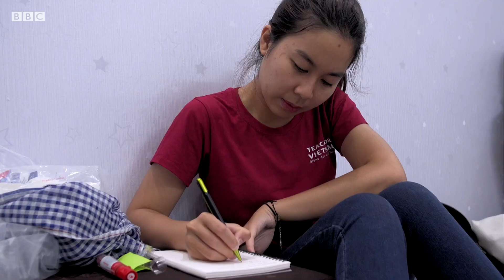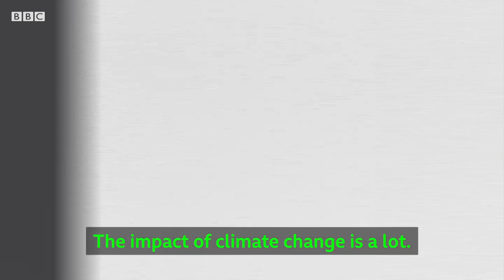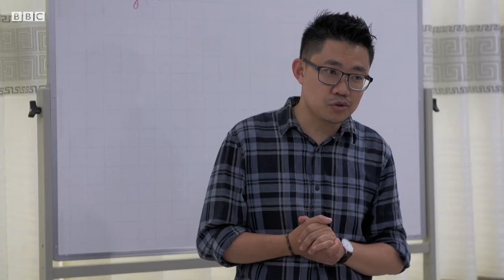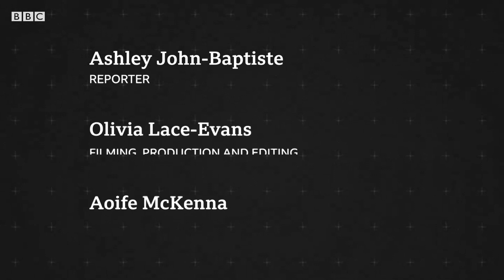The Displaced: Climate change in Vietnam 'destroying family life' - BBC News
Vietnam is one of the world’s most vulnerable countries to climate change.

It’s already having a huge impact on the lives of those in the Mekong Delta, the agricultural heartland of the country and home to 20% of the country’s population.
Ashley John-Baptiste went to meet the families living on the frontlines of climate change.

Video by Olivia Lace-Evans